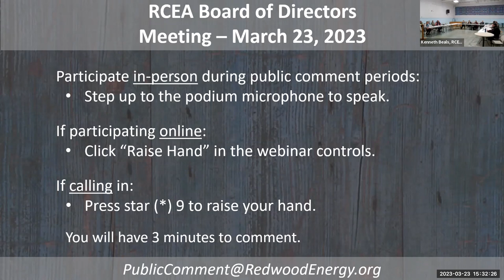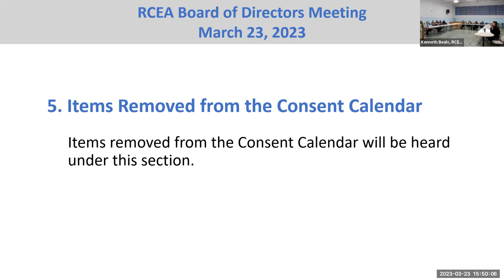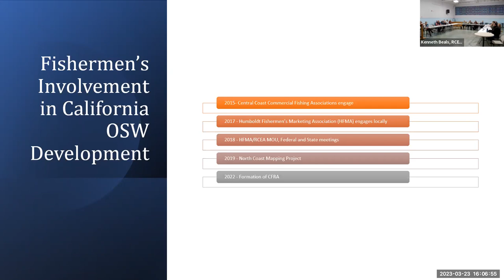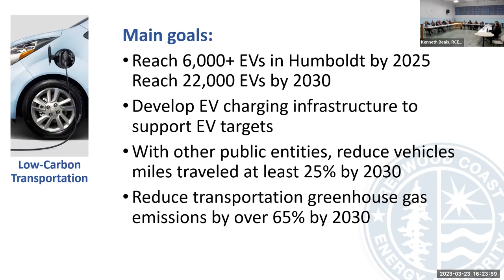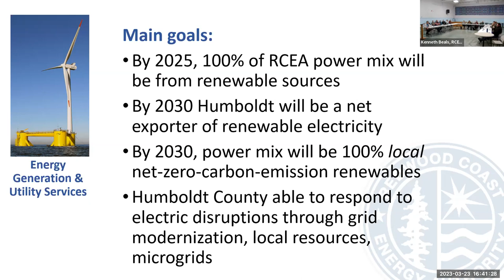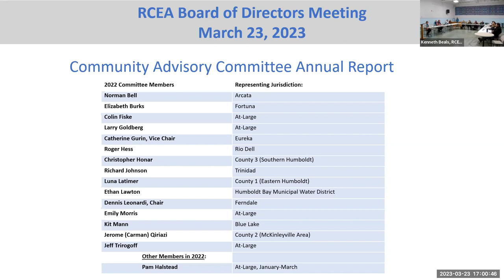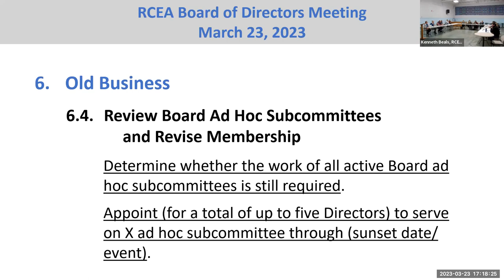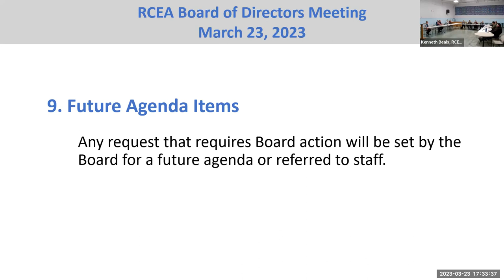Redwood Coast Energy Authority Board of Directors Meeting of 2023-03-23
Redwood Coast Energy Authority - BOARD OF DIRECTORS MEETING AGENDA
Thursday, March 23, 2023, 3:30 p.m.

 OPEN SESSION Call to Order

00:01:33

 1. ROLL CALL - REMOTE DIRECTOR PARTICIPATION

00:01:57

 2. REPORTS FROM MEMBER ENTITIES

00:03:02

3. ORAL COMMUNICATIONS

00:06:42

4. CONSENT CALENDAR

00:13:20

5. REMOVED FROM CONSENT CALENDAR ITEMS

00:15:40

6. OLD BUSINESS

6.1 Update from the California Fishermen’s Resiliency Association (Information only)

00:18:58

6.2 RePower Humboldt Strategic Plan Overview of Agency Goals, Current and Upcoming Projects (Information only)

00:45:57

6.3 RCEA Community Advisory Committee Annual Report (information only)

01:25:57

6.4 Review Board Ad Hoc Subcommittees and Revise Membership

01:39:50

7. NEW BUSINESS

7.1 Approve Addition of a Power Resources Specialist Position and Revised Organization Chart

01:47:13

8. STAFF REPORTS

8.1 Executive Director’s Report (Information only)

01:51:37

9. FUTURE AGENDA ITEMS

01:58:53

10. ADJOURNMENT

02:02:34

NEXT REGULAR MEETING

Thursday, April 27, 2023, 3:30 p.m.

Redwood Coast Energy Authority (RCEA) is a local government Joint Powers Authority founded in 2003 whose members include the Yurok Tribe, the County of Humboldt, the Cities of Arcata, Blue Lake, Eureka, Ferndale, Fortuna, Rio Dell, and Trinidad, and the Humboldt Bay Municipal Water District. The purpose of RCEA is to develop and implement sustainable energy initiatives that reduce energy demand, increase energy efficiency, and advance the use of clean, efficient and renewable resources available in the region for the benefit of the Member agencies and their constituents.

Redwood Coast Energy Authority (RCEA) Board of Directors meeting agendas, and other information about RCEA, are available